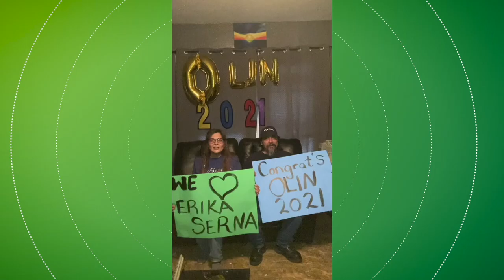Olin Commencement Family Video (with Music)